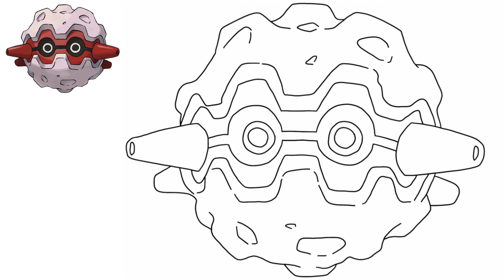How To Draw FORRETRESS POKEMON #205 | Generation 2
Learn how to draw Forretress EASY! Easy step by step drawing tutorial. Grab your pen and paper and follow along as I guide you through these step by step drawing instructions.